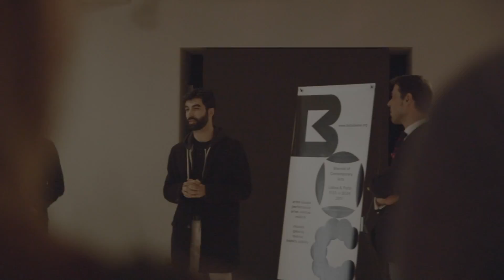Abertura BoCA 2017 - RODRIGO GARCÍA, VON CALHAU!, TIANZHUO CHEN & AISHA DEVI & ASIAN DOPE BOYS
O dia de abertura da BoCA começou no Museu Nacional de Arte Antiga com a inauguração de "Pinball Bosch - venha jogar com Deus e com o diabo" de Rodrigo García, passou pelo Teatro da Politécnica com a estreia de "Tau Tau" de Von Calhau! e terminou no ponto de encontro da bienal, o Lux/Frágil, com a estreia da performance de Tianzhuo Chen, Aïsha Devi e Asian Dope Boys.

A BoCA - Biennial of Contemporary Arts, decorre em Lisboa e no Porto, de 17 de março a 30 de abril.